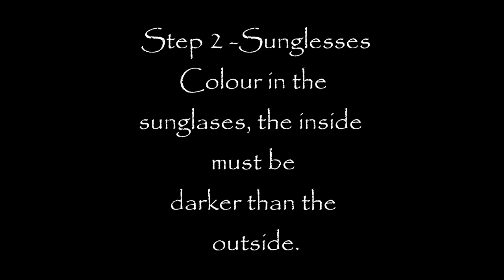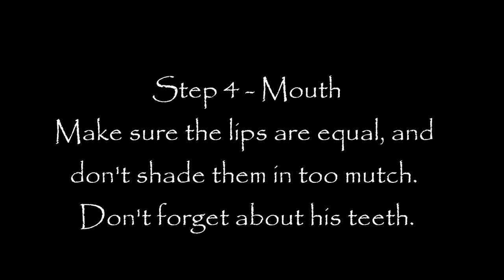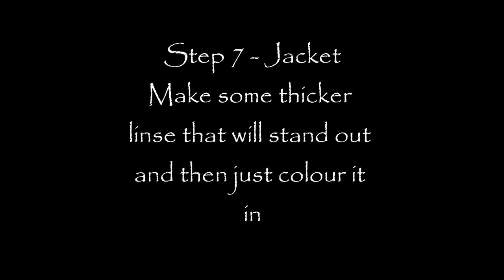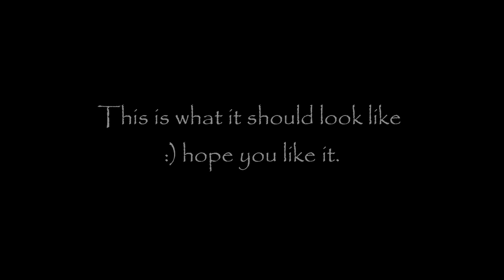Mindless Behavior Princeton Step By Step Drawing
It's My portrait of Princeton From Mindless Bhavior, Step By step